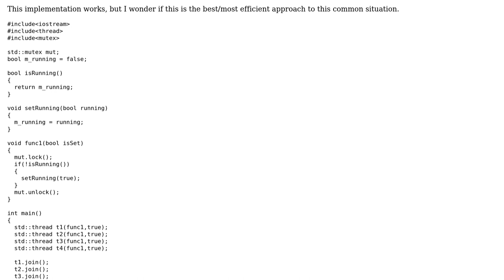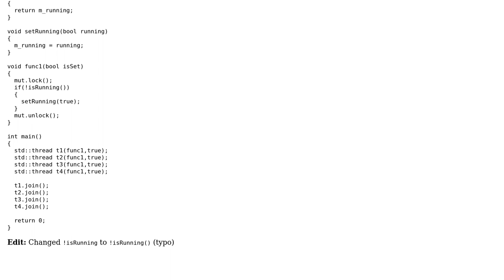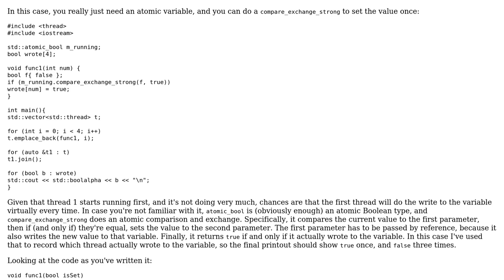Code Review: Thread test mutex implementation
With thanks & praise to God, and with thanks to the many people who have made this project possible! | Content (except music & images) licensed under CC BY-SA | Music | Images & others | With thanks to user wizurd user Jerry Coffin user Jamal and the Stack Exchange Network Trademarks are property of their respective owners. You are responsible for your own actions.